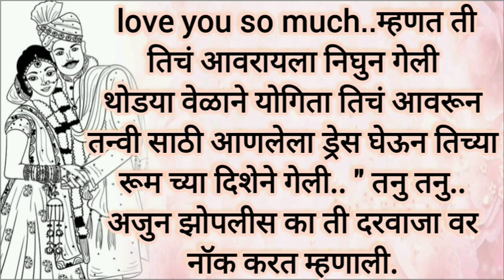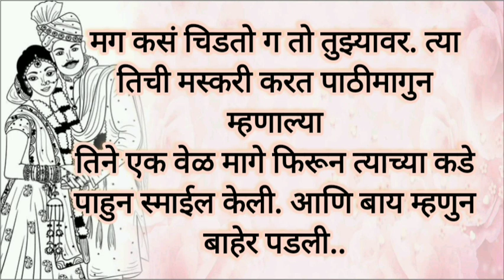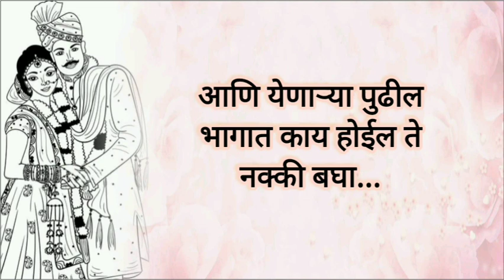आफ्टर मॅरेज एक प्रेमकथा भाग 61/मराठी कथा/ मराठी स्टोरी/हृदयस्पर्शी कथा/लव्ह स्टोरी